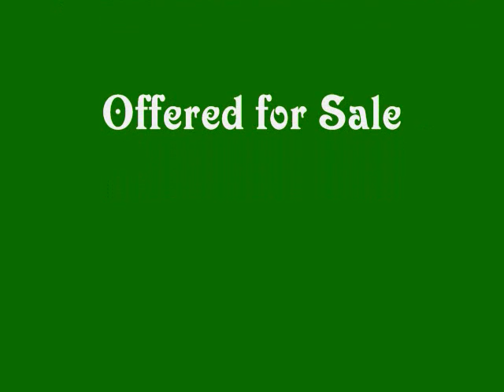RB Just Plain Irish APHA HUS Gelding *SOLD*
RB JUST PLAIN IRISH 2007 APHA SORREL GELDING  This gelding is showing a lot of talent and is proving to be a winner in the show pen. All 1st and 2nds first time out! He is currently being shown in Hunter under Saddle and Equitation events. Potential to be an all-around! He stands 15.3 at the wither and over 16 at the hip. He is really growing tall! Very gentle and easy to clip, bathe, shoe and trailer. WIll be great for an amateur or youth! $3,500
Located in Rhinelander, WI